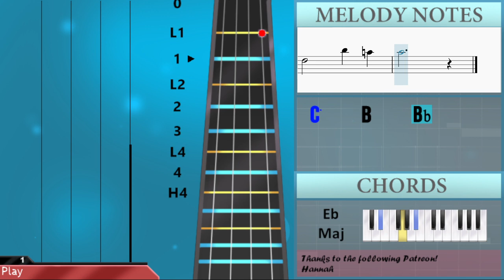How to play Valentine by Laufey on Viola (Tutorial)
Comment and let us know how the videos have helped you. It keeps us going! :)The easiest way to learn how to play Valentine by Laufey on the viola. It's a viola tutorial for Valentine by Laufey.

EasyViolaLesson teaches you to play the your favorite instrument, through easy and simple animation so that you too can learn how to play Valentine by Laufey on the viola easily. A viola tutorial with visual animation graphic.

Chords of Viola arrangement:
Eb Maj 7   E Dim 7   F Min 7   Bb Dom 7   Eb Maj 7   E Aug
Eb Maj 7   E Aug   Eb Maj 7   G Min 7   F Min 7   Bb Dom 7
G Min 7   C Dom 7   F Min 7   C Dom 7   F Min 7   Bb Dom 7
Eb Maj 7   E Aug   Eb Maj 7   E Aug   Eb Maj 7   G Dom 7   F Min 7
Bb Dom 7   G Min 7   C Dom 7   F Min 7   C Dom 7   F Min 7
Eb Maj   Ab Maj   A Dim   Bb Dom 7   Ab Min   Eb Maj 7   E Aug
F Min 7   Bb Dom 7   F Min 7   Bb Dom 7   G Min 7   C Dom 7
F Min 7   Ab Min   Eb Maj 7   E Aug   Eb Maj 7   E Aug   G Min 7
Gb Dim 7   F Min 7   Bb Dom 7   G Min 7   C Dom 7   F Min 7
C Dom 7   F Min 7   Bb Dom 7   Eb Maj 7   Gb Aug   Eb Maj 7
Gb Aug   G Min 7   C Dom 7   Ab Maj   Ab Min   G Min 7   C Dom 7
F Min 7   Eb Maj   Ab Maj   A Dim   Bb Dom 7   Eb Maj

Melody notes of Viola:
G4   Ab4 G4   Ab4 G4     Bb4
Ab4   Bb4 Ab4   Bb4 C5
G3   Ab3 Bb3   C4     G3
Bb3   C4   C4 D4       Db4 C4
G3 Ab3   Bb3 C4     C4
D4 Eb4   D4 C4     G4   F4
G4 Bb4   G4     F4
E4 E4   B3 C4   Ab4     B3 C4
G4       C4 Bb4   Ab4 G4   F4
C4   D4 Eb4   C4 G4   F4 D4   C4
Bb3 C4 D4   G3 Bb3   C4   G3 Ab3
Bb3   C4 Bb3 C4 D4       Db4 C4
C4   Bb3 D4 Eb4   D4
B3 D4 Eb4     C4   Eb4   G4
F4       G4 Bb4   G4     F4
E4 Eb4 E4   B3 C4   Ab4   B3 C4
G4     C4 Ab3   Bb3 C4 D4 Eb4
D4 C4   Eb4 G4     D4   Eb4
B3     Ab3     D4     D5
Bb4 Bb3     G4 Gb4       G4
Bb4   G4 F4 Eb4 D4       C4 D4
Bb3     A3 Bb3 Bb4     Ab4   G4
C4     B3 C4       B3 C4
Ab4       C4 Ab4 G4       C4 G4
F4       C4 F4 E4       C4
Ab4     G4   Ab4 C5   C4   Bb3
G4     Gb4     F4     Gb4
D4   D4 D4 C4   D4   Bb3
C4   Bb3   Ab3 G3 C4
C4   D4 Eb4   F4 G4     F4   G4
G4     E4   F4 Ab4
Eb5   B4   Ab4   Eb4     F4 G3
Bb3   C4     G3 Bb3     Bb3 C4
D4     Db4 C4         G3
Bb3       C4 D4 D4   Eb4   D4
C4     G4   F4         G4
Bb4     G4   F4 E4       C4
Ab4     Bb4   G4
Bb4   Ab4 G4   F4 C4   D4 Eb4   C4
G4   F4 D4   C4 Bb3 C4 D4
G3 Bb3   C4     G3 Bb3 C4
D4   Db4   C4         C4
Bb3 Bb4   Bb4 Bb4       Ab4 G4
Bb4     Ab4   G4
G4     F4   Ab4         D4
Bb3   C4 D4   Eb4 F4 Eb4 D4     Eb4
F4   Eb4 D4   Eb4 G4       C4
Ab3   Bb3 C4 D4 Eb4     D4 C4   Eb4
G4     D4     Eb4
C5     B4     Bb4